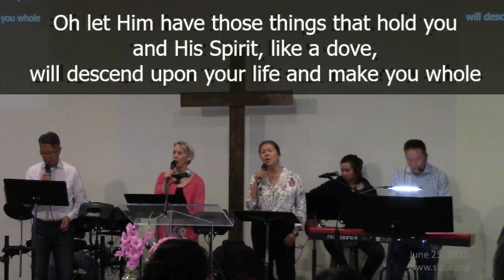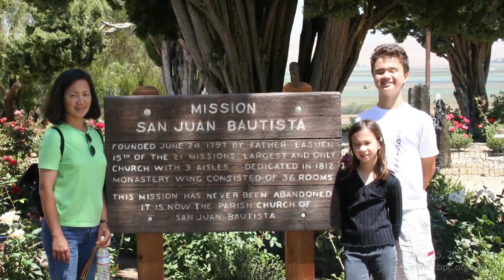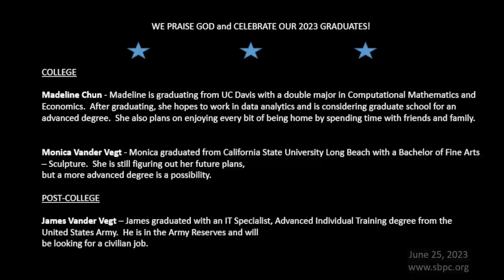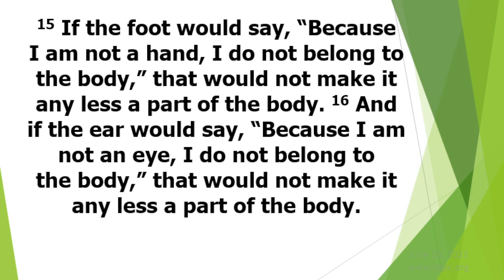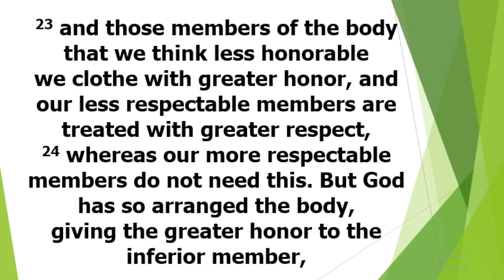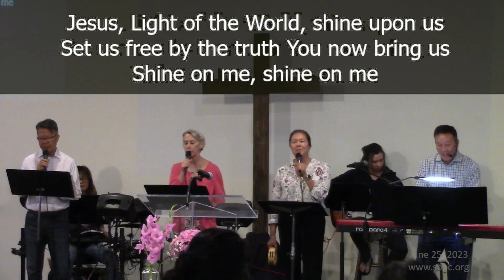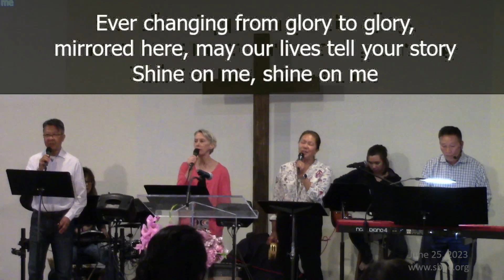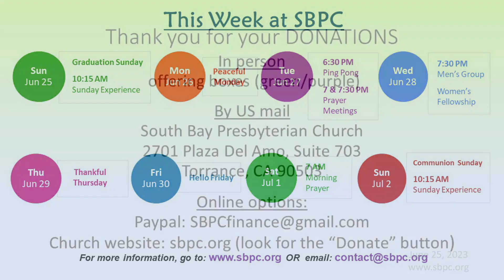SBPC Sunday Service, June 25, 2023: Rev. Chris Coon, "The Body"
Theme: Through the Holy Spirit, each of us is an essential part of the Body of Christ